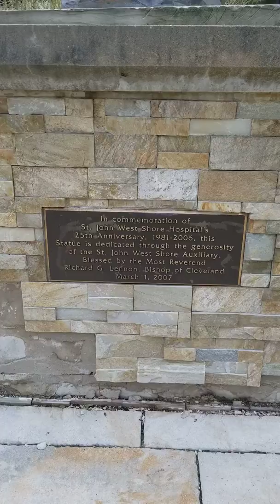Sept 2019 Monthly Munzee giveaway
Jesus statue